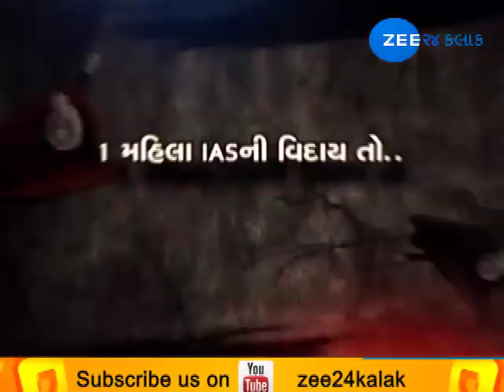Gujarat: 25 Picture of Heavy Rainfall in Saurastra | Zee24Kalak